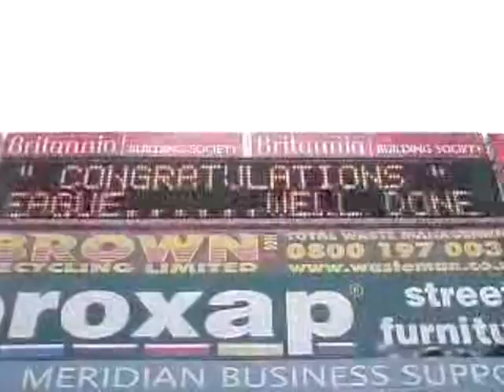Mighty Mighty Potters get promoted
Oh yes, we are going up!